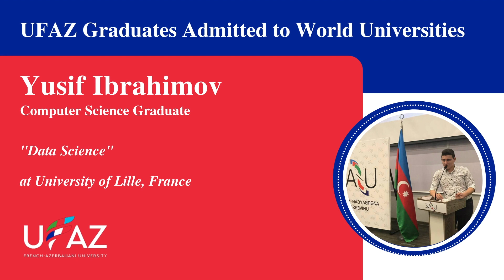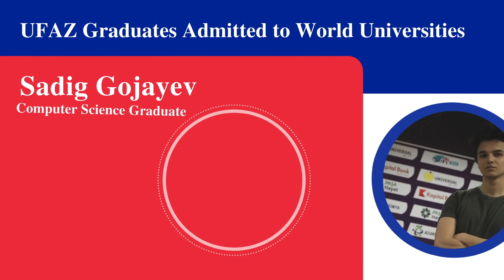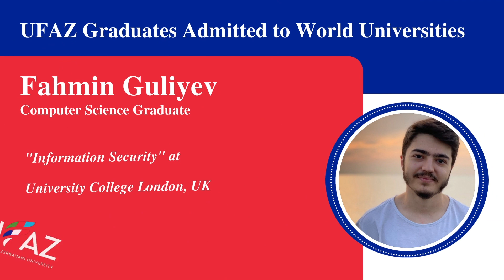UFAZ-ın 30 məzunu xaricdə təhsil alacaq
Azərbaycan-Fransız Universitetinin 2021-ci ildə məzunu olmuş 30 tələbə master təhsillərini xaricdə davam etdirəcək.
2021-ci ildə, UFAZ-ın bakalavriat təhsil pilləsini 113 nəfər tələbə bitirib. Onlardan, 27 nəfər Kimya mühəndisliyi ixtisası üzrə, 25 nəfər Neft və qaz mühəndisliyi ixtisası üzrə, 20 nəfər Geofizika mühəndisliyi üzrə və 41 nəfər Kompüter elmləri üzrə məzun olub.
UFAZ məzunlarından 39 nəfəri UFAZ-ın öz magistratura pilləsində təhsillərini davam etdirəcək.
Xaricdə təhsil alacaq məzunlarımızın qəbul olduqları universitetlər bu ölkələrdə yerləşir: Almaniya, ABŞ, Fransa, İtaliya, Böyük Britaniya, Türkiyə, İrlandiya, İsveçrə, Niderland, Belçika, Rusiya Federasiyası, Estoniya, Litva, Polşa, Finlandiya, Macarıstan, Norveç.